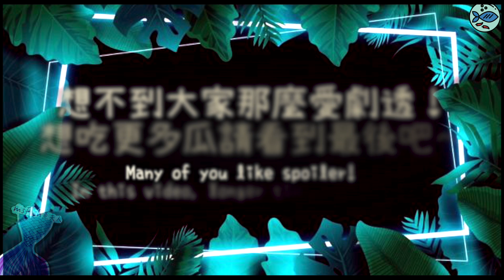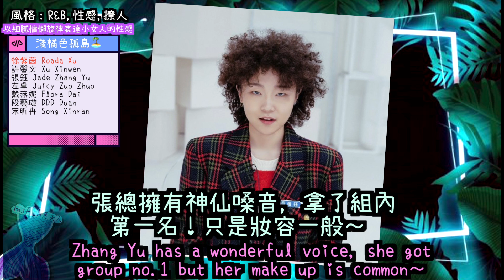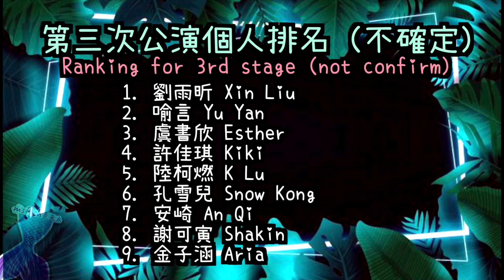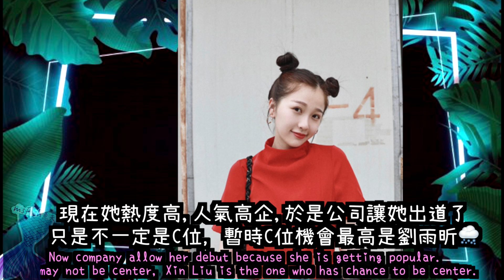『青春有你2』第三次公演劇透+吃瓜內幕PART2｜舞台及服飾搶先看｜疑似三公個人排名出爐‼️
今天上載了第三次公演劇透part2，再加少少吃瓜內幕‼️
影片中有舞台服飾及預告搶先看，另外還有疑似三公的排名，大家可作為參考😊😊

🌈練習生靠大家來救,珍惜手上那兩票💪🏻

純分享給大家，不喜勿插我›‹

📣 訂閱及關注♣,.*。🐟魚夫人MsFish,.♣,.*。
🔔按小鈴檔 隨時收看最新影片